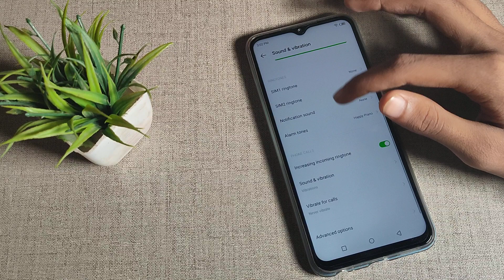How to turn off Alarm Tones ringtone in infinix Smart 6 Plus in Hindi setting